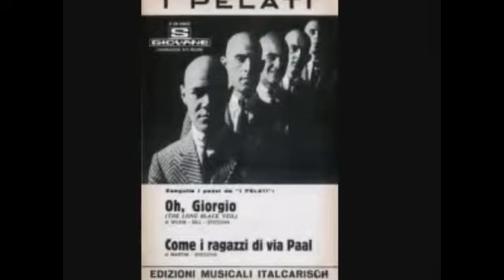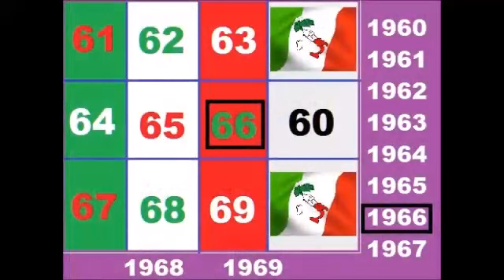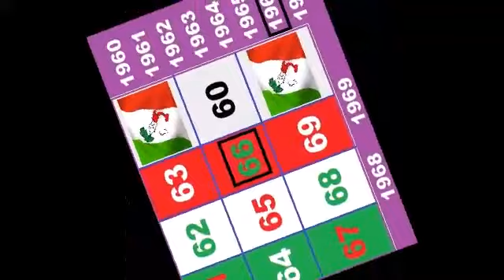Non Verrà {1966} * Don Miko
Play List. Italia Anni 60 -1966
La Trovate QUI: